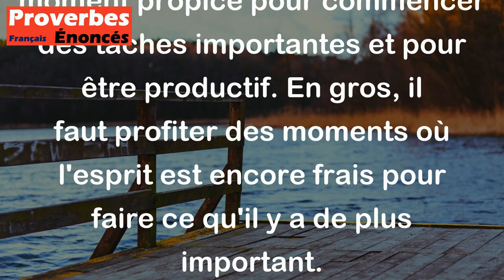L'heure du matin a de l'or en bouche. - Proverbe Allemand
Ce proverbe signifie que les premières heures du matin sont précieuses et peuvent être très productives si on les utilise judicieusement. Il suggère que le matin est un moment propice pour commencer des tâches importantes et pour être productif. En gros, il faut profiter des moments où l'esprit est encore frais pour faire ce qu'il y a de plus important.